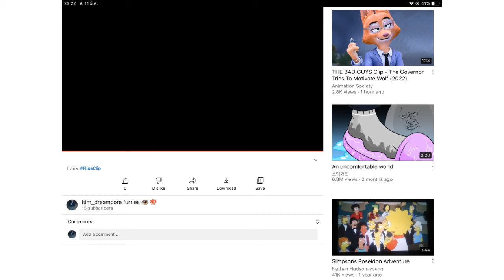DO ANYTHING OF MY CHANNEL NOW